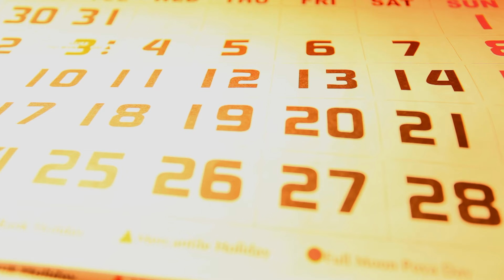Guía de Año Nuevo: Cómo reiniciar tu vida en el 2022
¿Lograste hacer esas reconocidas “resoluciones” en el año pasado? El licenciado Yldefonso López, viene “virao” este 2022 a darte varios consejos para que mentalmente ajustes tu forma pensar y comiences una nueva misión para traer cambios en ti.

Sigue las redes del canal 85:

Facebook: Canal 85 de Liberty Puerto Rico